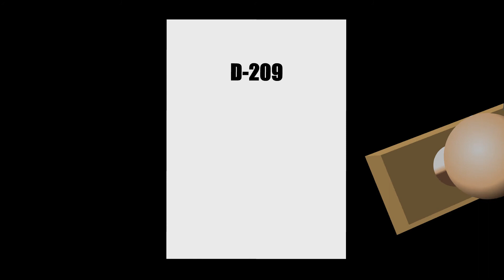D-209 - Medgyessy Péter szt tiszt kalandjai a világ körül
Ha Önt érdekli vagy nem érdekli az ügynökügy, de szereti a tréfás animációkat, tekintse meg Medgyessy Péter szt tiszti kalandjait a világ körül!

Szórakozzon jó előre! Együtt a családdal, együtt a nemzettel tekintse meg, hogy a magyar miniszterelnök múltjának homályos foltjait!

Végre életre kelt a D-209 mondakör és olyan kecsesen olvadt bele a James Bond szüzsébe, mint sarki nyúl a szűz hóba. De, hogy!

A cselekmény dióhéjban. Medgyessy Péter minden ismert közlekedési módot kihasználva (igen, egy alkalommal harckocsin is), küzd a nemzet érdekeiért valódi idegen ügynökök ellen. A cselekmény adrenalinfakasztó lendületét egyedül a Bond-főcímzene ska feldolgozása képes kicsit lassítani, amellyel kapcsolatban az Index Egzotikus Zene és Energiaitalkutató Szakcsoportja rövid hálálkodó közlemény kiadására készül.

A történet végét nem árulhatom el, de D-209 egy űrrakétán menekül a silóként funkciónáló Országházból, amelynek kupolája Monty Pythonos stílusban egyszerűen félrebillen a fellövés előtt.

index.hu